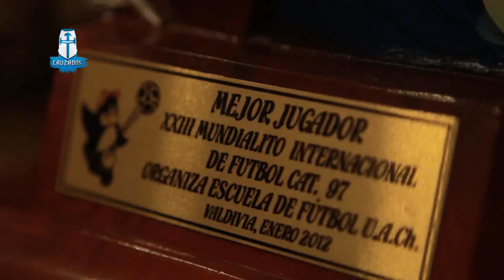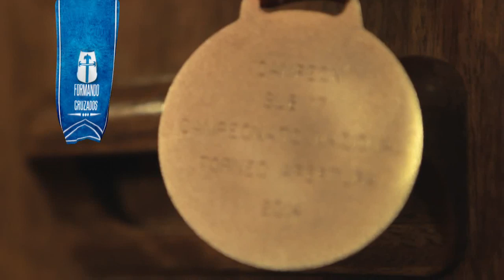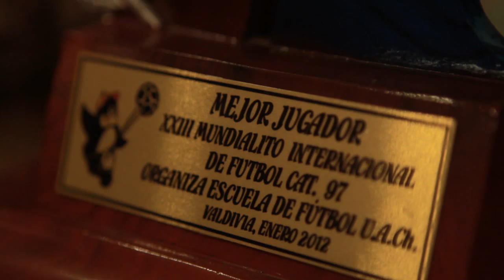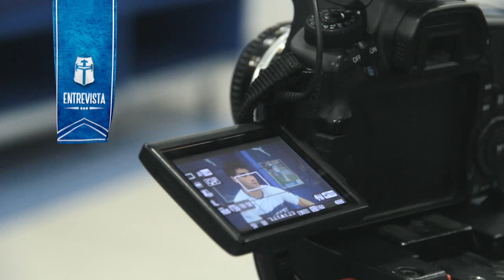Cruzados CDF - Capítulo 6 - Temporada 2 (20 de agosto 2014)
-Reportaje a familia de Jaime Carreño (Sub 17)
-Partido del Recuerdo ante Palestino.
-Entrevista Stefano Magnasco
-Noticias:
Empate ante Iberia
Derrota ante Wanderers
Próximo partido ante River Plate de Uruguay
Nueva temporada Escuela de Fútbol UC